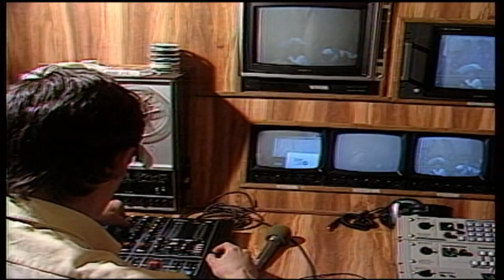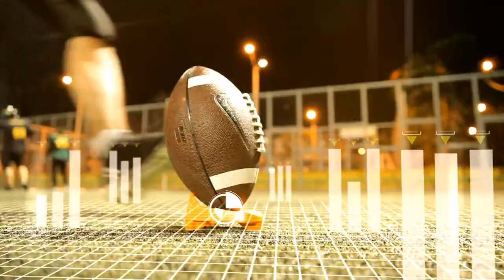Foro Teleantioquia 30 años: Deporte y Paz